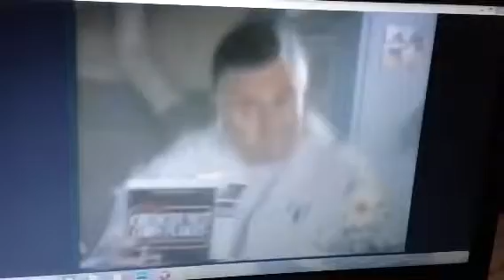Kellogg's Crunchy Nut 1985 Ad